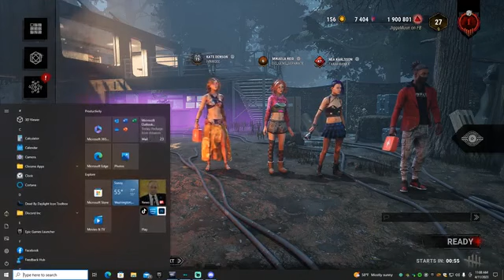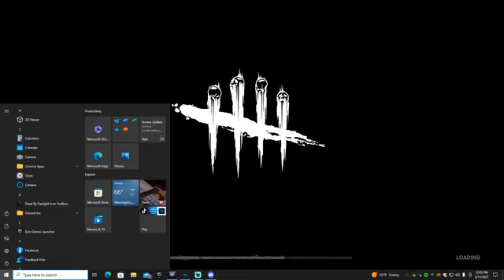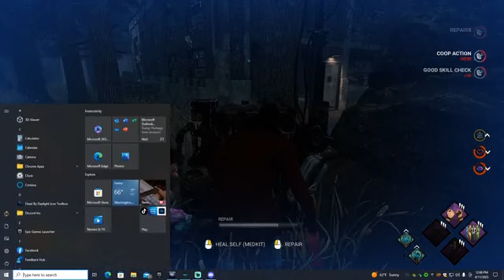Mid Life Crisis